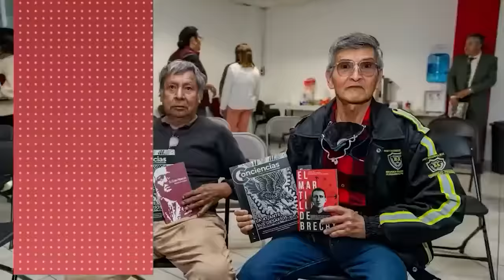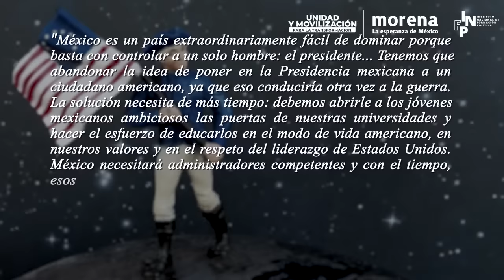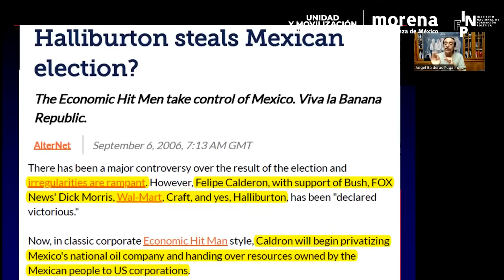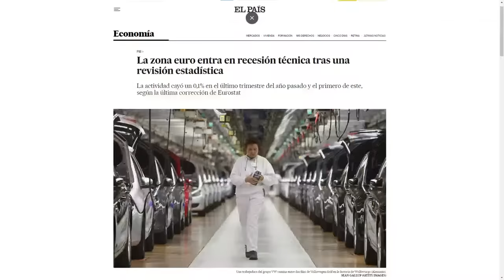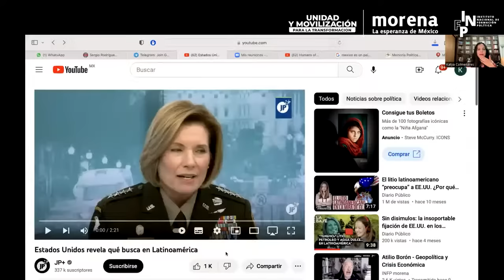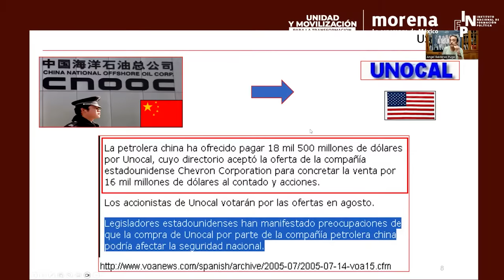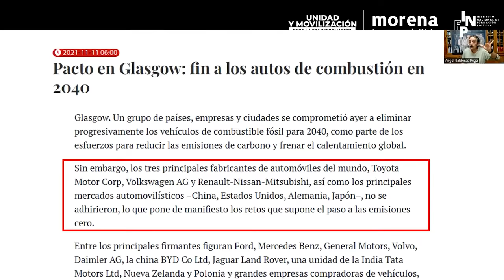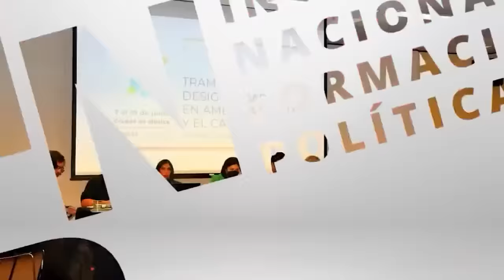Ángel Balderas - La política imperial en América Latina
EnVivo || Acompaña la entrevista a Ángel Balderas Puga sobre la política imperialista en América Latina.

Participa con tus comentarios 💬